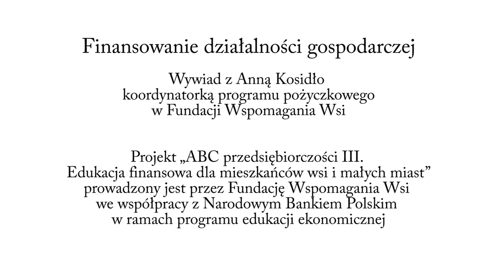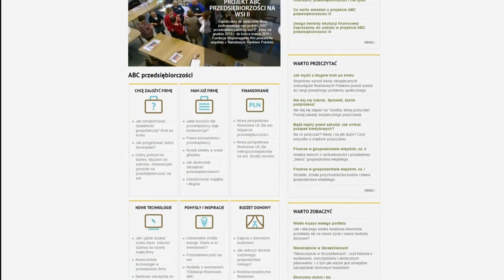Finansowanie działalności gospodarczej - Anna Kosidło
Wywiad z Anną Kosidło zrealizowany został w ramach projektu „ABC przedsiębiorczości III. Edukacja finansowa dla mieszkańców wsi i małych miast” [0h27min]

Własne oszczędności, dotacje, pożyczki i kredyty to najczęściej spotykane źródła finansowania działalności gospodarczej. Anna Kosidło, koordynatorka programu pożyczkowego w Fundacji Wspomagania Wsi przedstawia możliwości pozyskiwania środków finansowych dla firm.

Warto wiedzieć, że pomoc w finansowaniu działalności oferuje szereg instytucji, które swoje wsparcie kierują do osób otwierających firmę, jak również do przedsiębiorców już działających na rynku. Dzięki unijnym dofinansowaniom, prowadzonym przez np. urzędy marszałkowskie, urzędy pracy, Lokalne Grupy Działania możliwe jest uzyskanie np. bezzwrotnej dotacji, wykorzystanej na konkretny cel (urządzenie, maszynę, szkolenie). Każda instytucja określa swoje warunki udzielenia takiego wsparcia. Dotacje wynosić mogą od kilku tysięcy złotych, nawet do 300 000 zł i kierowane są zazwyczaj do określonej grupy osób,  np. zamieszkujących dany obszar, bezrobotnych czy osób w określonym wieku. Dotacje obwarowane są także pewnymi warunkami. Przede wszystkim należy przedstawić biznesplan, który udowodni, że dofinansowanie przyniesie rezultat.  Pobierając  dotację na nową firmę należy zobowiązać się do jej utrzymania przez określony czas (najczęściej są to dwa lata). Przedsiębiorcy prowadzący działalność, pobierający dotację zobowiązują się do np. utworzenia i utrzymania nowego miejsca pracy. Zazwyczaj także maszyny czy urządzenia kupowane w ramach takiej pomocy muszą być nowe. Dotacje nie są przeznaczone na „łatanie” dziur w budżetach firm, czyli na wynagrodzenia czy ZUSy. Starając się o dofinansowanie należy wykazać, że dana inwestycja rzeczywiście pozwoli naszej firmie rozwinąć skrzydła  i utrzymać się na rynku. Skąd wziąć informacje o dotacjach? Lokalne Punkty Informacyjne Funduszy Europejskich znajdują się w wielu regionach kraju, a skontaktować się z nimi można także telefonicznie.

Innym sposobem na uzyskanie „przyjaznych” pieniędzy dla firmy jest skorzystanie z funduszu pożyczkowego. Fundusze udzielają pożyczek na niski procent, a rozłożenie rat jest dogodne. Często przy funduszach działają doradcy, którzy merytorycznie wspierają przedsiębiorców. Fundusze działają w każdym województwie, zazwyczaj skupione są w Polskim Związku Funduszy Pożyczkowych (PZFP). Szukając funduszy pożyczkowych w swoim regionie warto skontaktować się z PZFP, bądź z ich strony internetowej pobrać ofertę funduszy pożyczkowych skupionych w PZFP

Kolejnym wyjściem jest skorzystanie z ofert banków, które udzielają nie tylko kredytów inwestycyjnych, ale także obrotowych (czyli udzielają kredytów na np. wynagrodzenie pracownika). Każdy bank ma inną ofertę dla klientów, a kredyty są różnorodnie oprocentowane i różne dokumenty wymagane są przy składaniu wniosku o kredyt.

Wywiad z Anną Kosidło przeprowadziła Magdalena Kowalczyk z Fundacji Wspomagania Wsi.